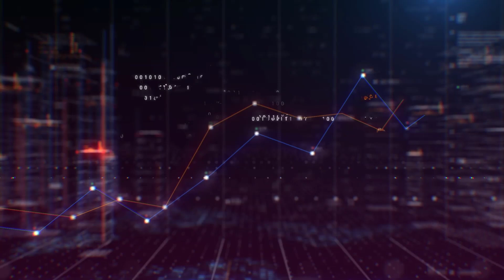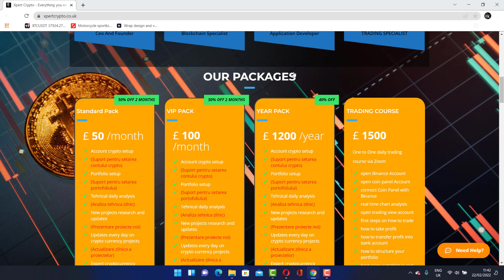DISCOUNT PACHETE 50% OFF - SITUATIA GEOPOLITICA ASTAZI